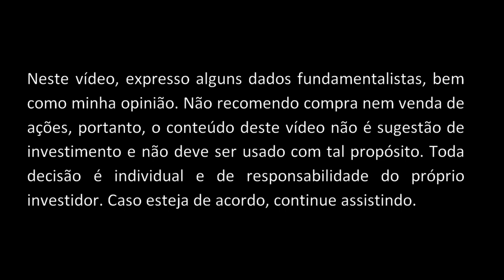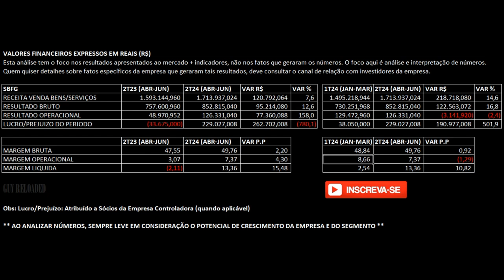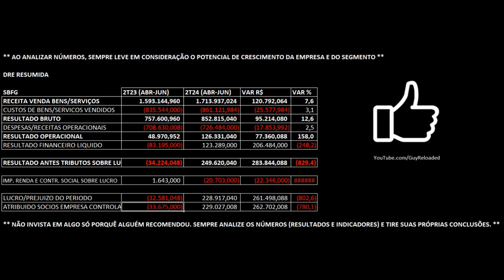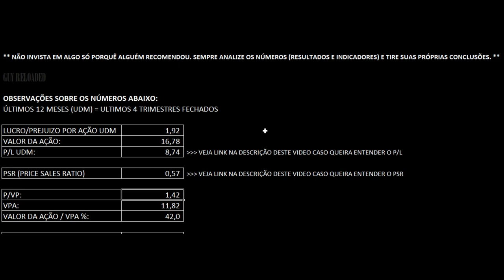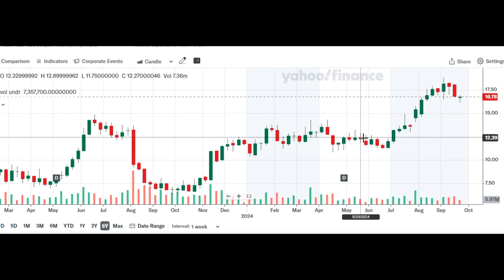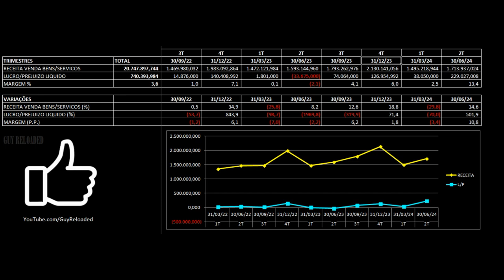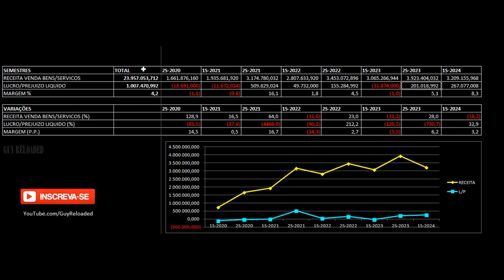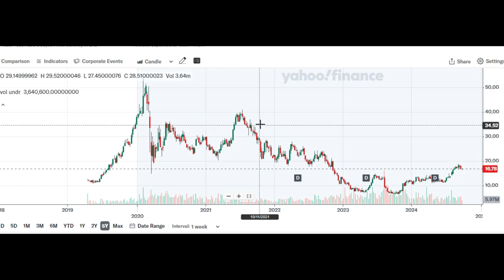Grupo SBF Centauro - Resultados 2T24 2024. Vale Investir Nas Ações SBFG3 ? Análise Fundamentalista